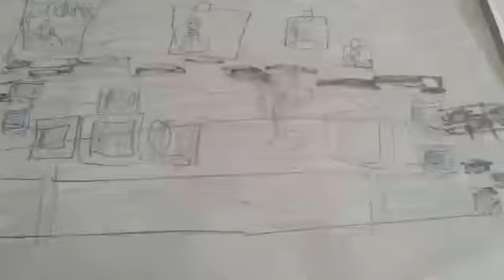Five nights at freddy's the complete dark (2019) official teaser trailer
Production compny(s)-fazbear entertainment-tuder studios